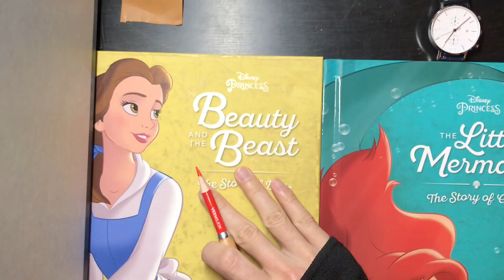Vagabond バガボンド 宮本武蔵Musashi 『来たぜ大阪』BGM “Air on the G String”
このビデオは 20201209 Vagabond Musashi 来たぜ大阪 Air on the G String